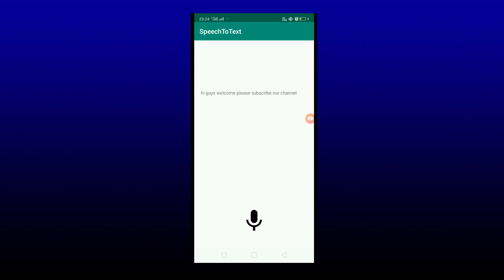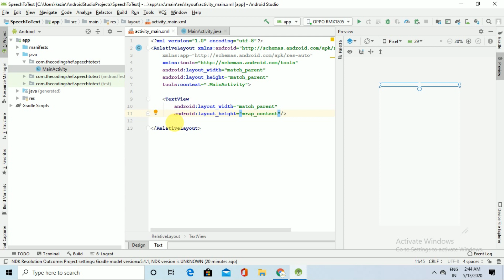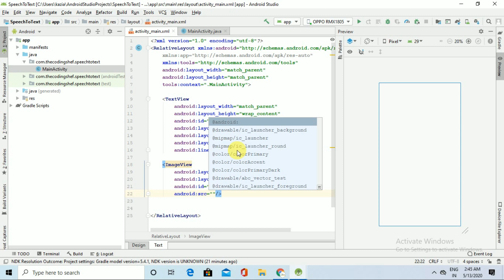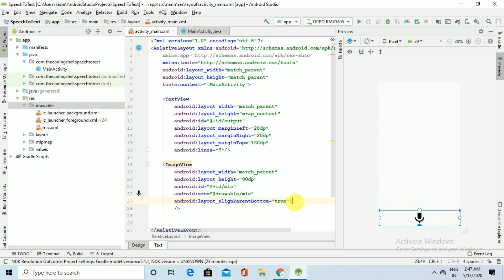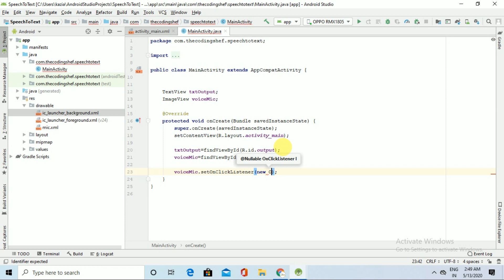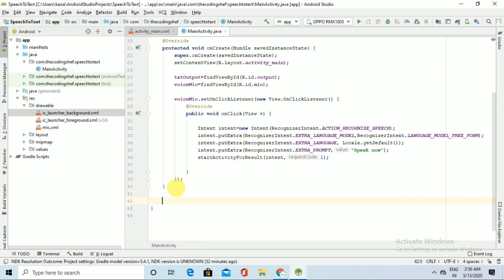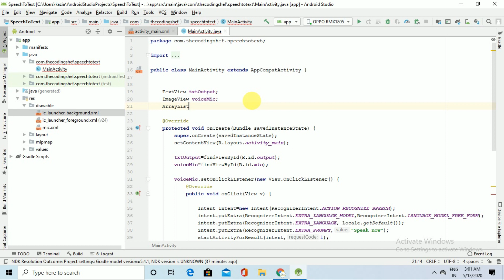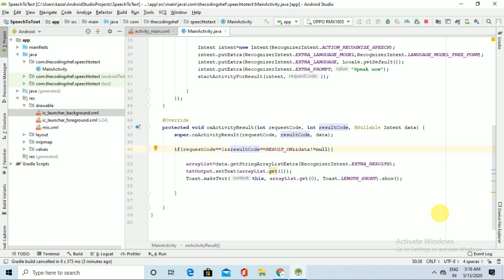SpeechToText | Convert speech into text in Android| Hindi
In this video we learn how to convert the speech into text.